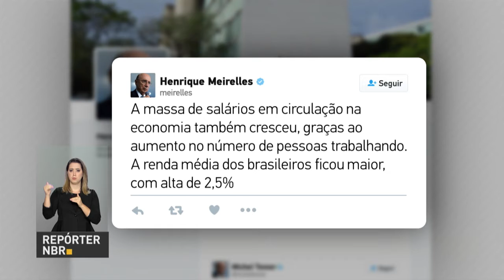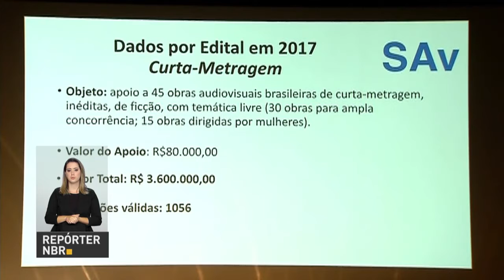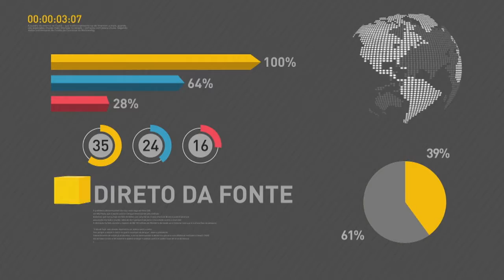BOLETIM REPÓRTER NBR 18h - 30 de novembro de 2017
REPÓRTER NBR 18h - 30.11.17: queda no número de pessoas desocupadas no país. Entre  agosto a outubro de 2017, esse número foi 4,4% menor do que no trimestre anterior. E ainda: Ministérios do Meio Ambiente e do Turismo firmar cooperação para incentivar o turismo ecológico no país.